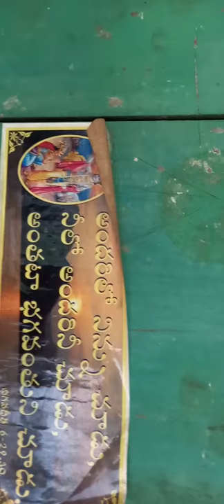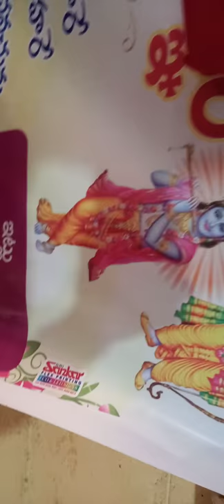వాళ్ళు, వీళ్ళు అందరు మనవాళ్లే గా..